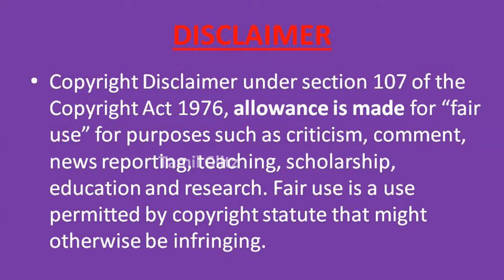சீர்காழி கோவிந்தராஜனின் சிறப்பான 55 உண்மைகள் | Sirkazhi Govindarajan | Tamil Glitz.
சீர்காழி கோவிந்தராஜன் நாகப்பட்டினம் மாவட்டத்தில் உள்ள நாகூரில் மிட்டாய் கடை ஒன்றை வைத்து பிறகு அங்கிருந்து இடம்பெயர்ந்து சீர்காழியில் உள்ள நாகேஸ்வரா கோயில் அருகில் ஒரு மிட்டாய் கடையை திறந்து மிட்டாய் வியாபாரம் செய்துவந்த ஒரு எளிய குடும்பத்தில் பிறந்தவர்தான்  சீர்காழி கோவிந்தராஜன்.
seerkali Govindarajan
இந்தியாவின் இசைமணி என்றும் சீர்காழியின் சிம்மக் குரல் என்றும் போற்றப்படும் இவர்..
1933ம் ஆண்டு ஜனவரி 19ம் நாள் திரு சிவசிதம்பரம், அவையாம்பாள் தம்பதிகளுக்கு மூன்றாவது மகனாக பிறந்தார்.
sirkali govindarajan
சீர்காழி என்பது ஒரு ஊரின் பெயராக இருந்தாலும்.  அந்தப் பெயரைக் கேட்டதும் முதலில்  நம் நினைவுக்கு வருவது சீர்காழி கோவிந்தராஜனாகத்தான் இருக்கும்..seerkazhi govindarajan
சீர்காழியில் பிறந்து வளர்ந்து இசைப் பயின்று தனக்கே உரிய தேனினும் இனிய தன் காந்தக் குரலால்  தமிழர்களை கட்டிப்போட்டவர் இந்த சீர்காழி கோவிந்தராஜன்.
Rare and unseen photos of Sirkazhi Govindarajan
சீர்காழி கோவிந்தராஜனின் சிறப்பான 55 உண்மைகள் | Sirkazhi Govindarajan | Tamil Glitz.எம்.எஸ்.சுப்புலெட்சுமி, லதா மங்கேஷ்கர், டி.எம்.சவுந்தர்ராஜன்.